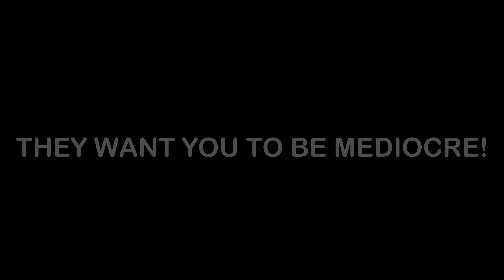Pangarchulla Summit Base Camp | #247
Day 2 of our pangarchulla trek